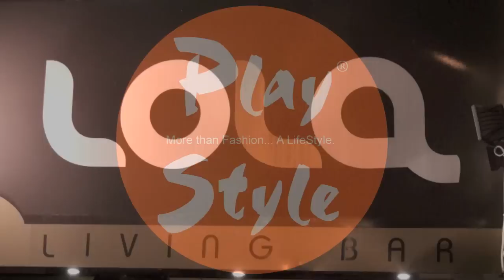Lola Living Bar - Lissone (MB)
PlayStyle PlayFun